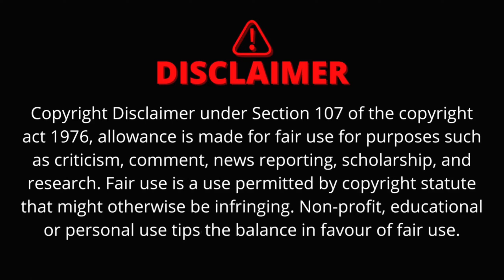GTA 5 | SUBMARINE BLAST FRANKLIN saved DORAEMON Survive & Fight TORNADO IN GTA 5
THANK U.